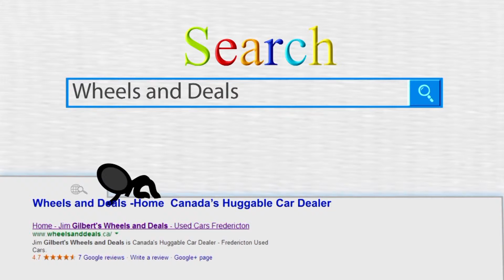Used Cars Fredericton, Wheels and Deals, Shawn and Lynette Black 2014 Hyundai Sonata